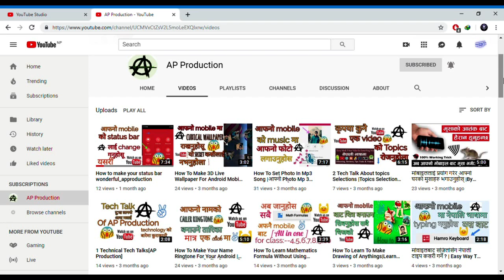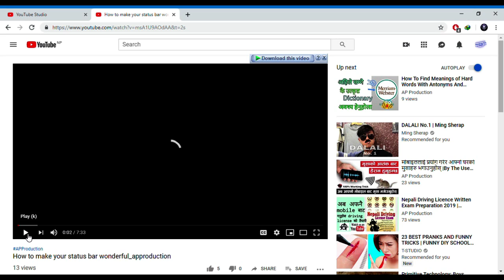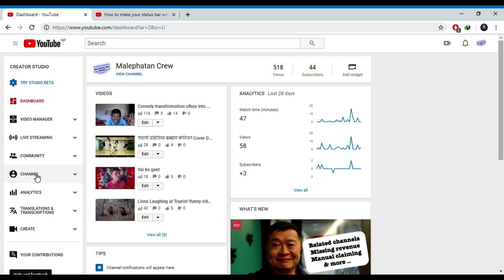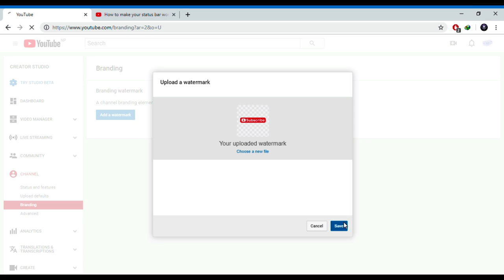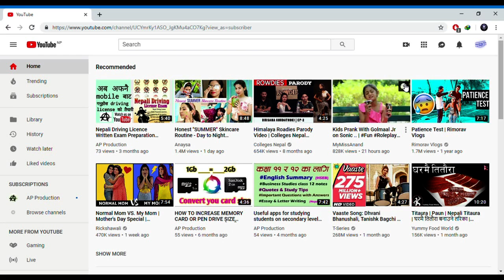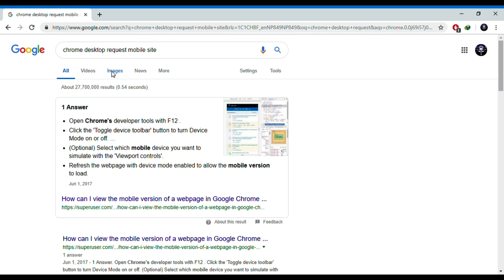How To Add A Logo | Watermark On YouTube Videos | YouTube Branding By AP Production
Namaskar sathe haru yas video ma tapai lai youtube channel ko Branding features ko barema vaneko xu jaslai use garera afno all youtube video ma logo/watermark dina saknu hunxa yasko dherai faida xa jastai ki subscriber barauna ma yasle tapai lai dherai help garxa. In this video, I'll teach you how to add logo or watermark on youtube channel all video or what is youtube branding features and how to use in nepali language.

यदि तपाइलाई यो बिडियो मन परेको छ भने कृपया लाइक गर्नुहोला र तपाईहरु लाई केही भन्नु वा केही सोध्नु छ भने कृपया तल दिएको कमेन्ट बोक्स लेखेनुहोस धन्यवाद !

धन्यवाद. !!!